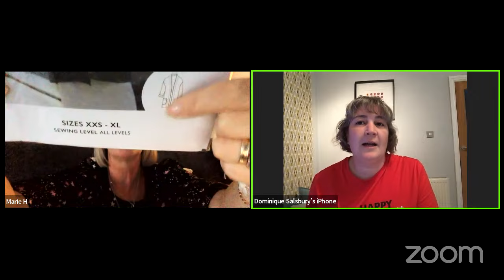WITA Episode 177 The week after Yarndale (and we've still not recovered!)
W.I.P.'s

Marie has cast on the Cecil shawl by Twin set and purls in our 4 ply with alpaca silk from Irish Artisan Yarns and mohair from Ducky Darlings

Dominique is working on her Winwick mum basic 4 ply sock pattern in our Strictly colourway Cha Cha Cha

Marie is working on her Love Note by Tin Can Knits in Attic Spin Dye Neon City and Scheepjes Rhythm in Calipso

Dominique has cast on a vanilla sock in Green Lambkin Yarns Ballroom Bliss

Yarndale haul

The jacket pattern and fabric and Hamish the highlander were all from Cool Crafting

The scissors were very kindly gifted by The Knitting Gift shop

We have just released new dates for our woolly retreats (December 2024)

Marie and Dominique x